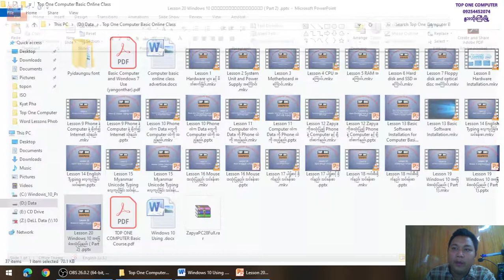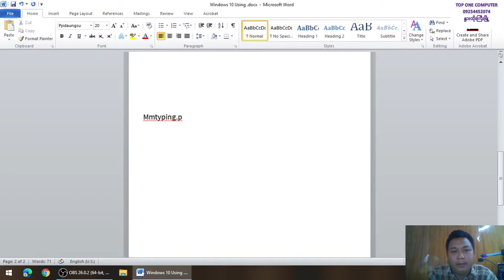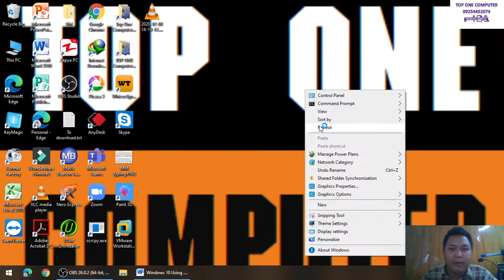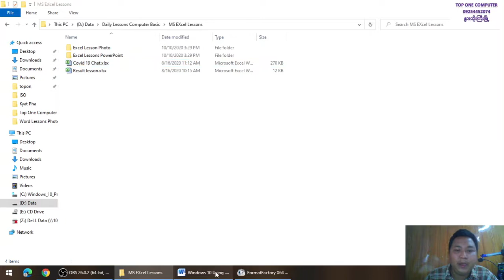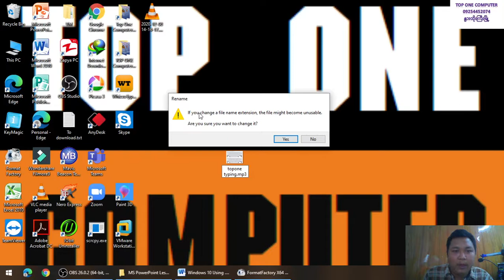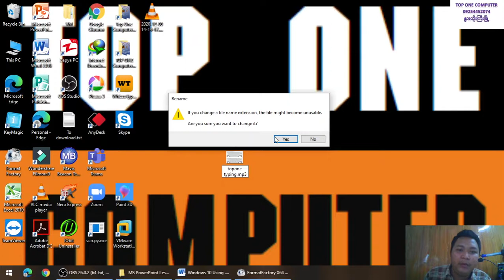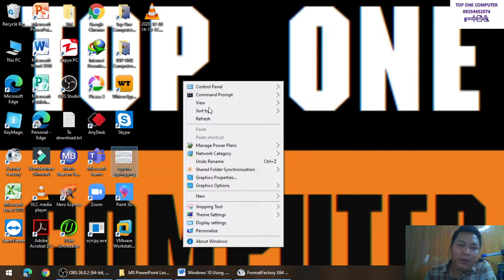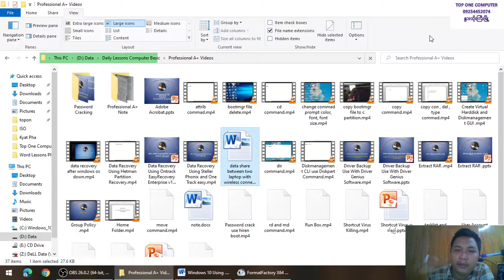Lesson 20 Windows 10 အခြေခံအသုံးပြုနည်း ( Part 2)